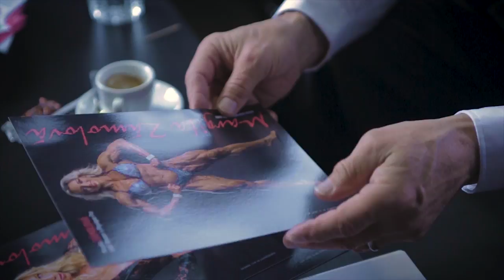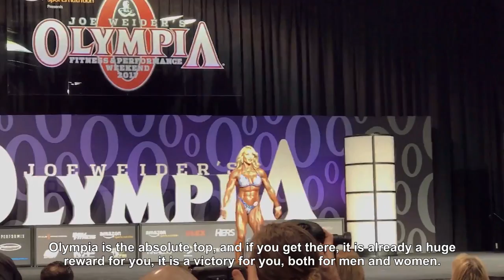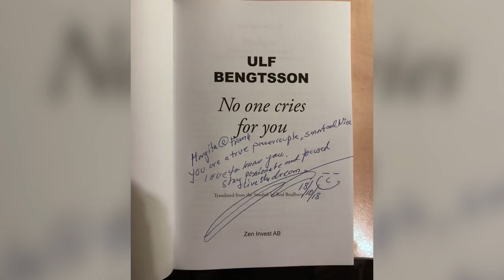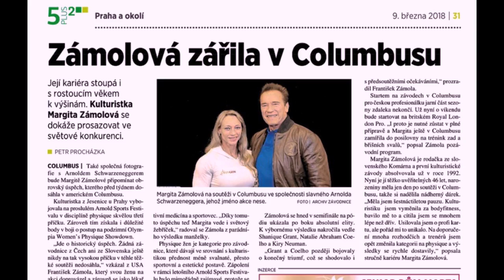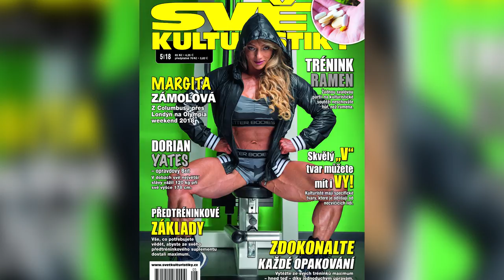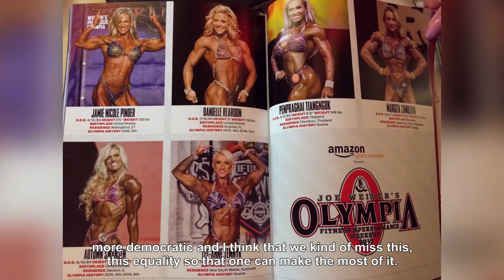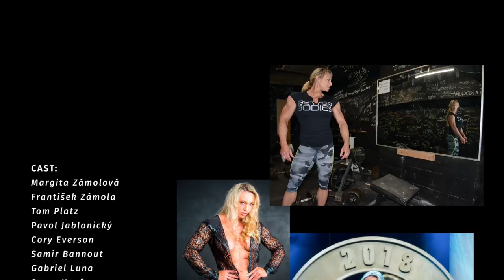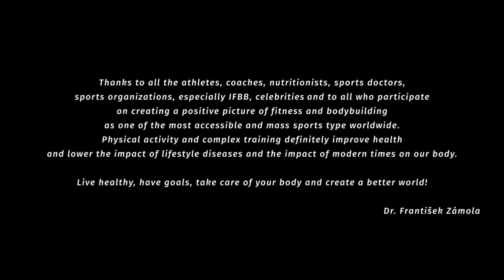Margita Zamolova - Physique forever (ENG version)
This documentary lets the spectators to see the background of professional women’s physique, a softer version of women’s bodybuilding. Famous people in this field ,including Margita, will familiarize us with this sport and explain us what it takes to become a professional and to get to the top of women’s physique. The way to the most prestigious competition of this planet, Olympia weekend in Las Vegas, is enormously demanding and tiring both physically and emotionally, without any significant financial support. In this documentary, you will be able to see more than 15 famous people in this sport. There are also parts of training sessions with Tom Platz, Pavel Jablonicky and Margita with her role model from the beginning of her career, six-time winner of Ms Olympia, Cory Everson. We were on two continents, five countries.  The spectators will see the background of the most prestigious competitions in the USA such as Arnold Schwarzenegger Classic in  Ohio, New York Pro and Olympia weekend in Las Vegas.